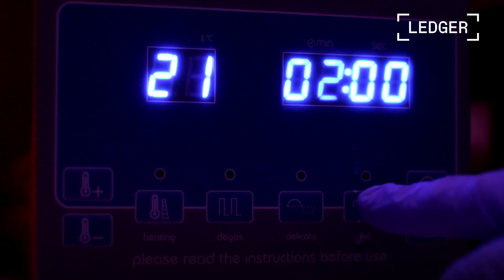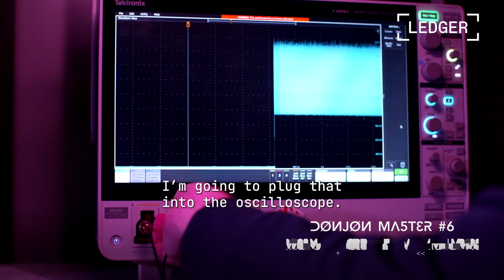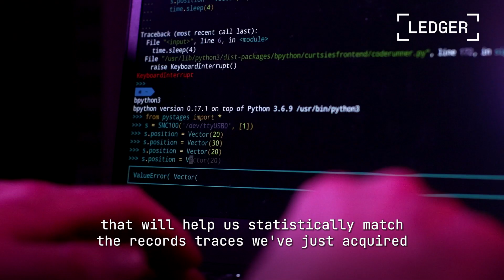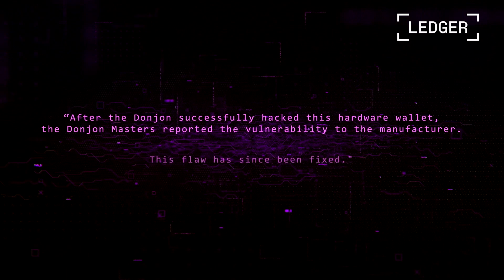Side-channel attacks | Enter the Donjon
This is the safest place at Ledger, which is already one of the most secure companies in the world - a place which usually doesn't allow strangers to enter. But, since we want you to understand what it takes to truly secure your digital assets, we have decided to let you in - for a couple minutes.

In this episode, we will display how some hardware wallets can be hacked with what is called a "side-channel attack." Please note that this exploit doesn't work on Ledger's wallets.

Join us, and Enter the Donjon.